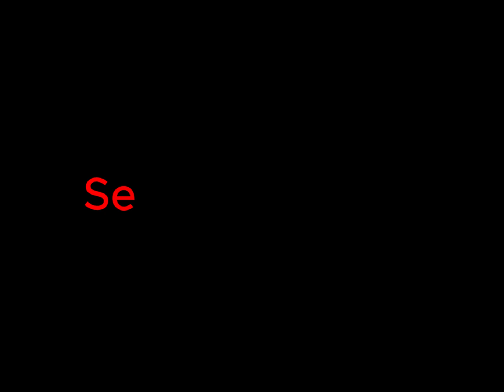PROJEK SAINS 4 ZUHAL. TAJUK : TUMBUHAN